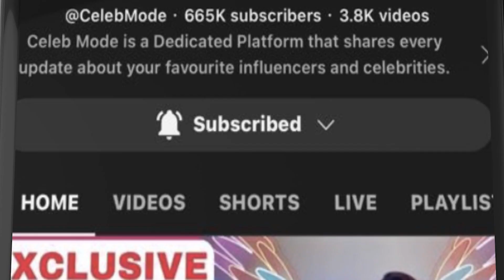How’s My Today With Fahmaan Khan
fahmaankhan ne bataya day kaise gaya subah ki shuruwat kaise rahi subah uth kar breakfast mein kya khaya kitne logo ko ignore kiya kis par sab se zyada gussa aaya kise jealousy feel huyi kon si sab se badi stupidity hu din bhar aur fahmaan ne sab sawalo ka jawab bade h sweetly andaaz mein diya waise aap ko yeh segment kaisa laga hume coomment section mein jarur batayein